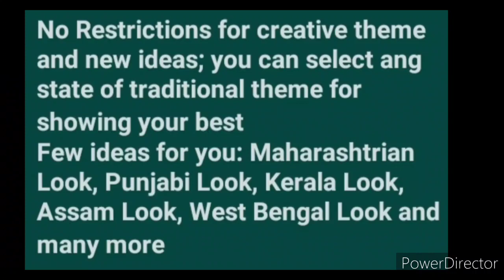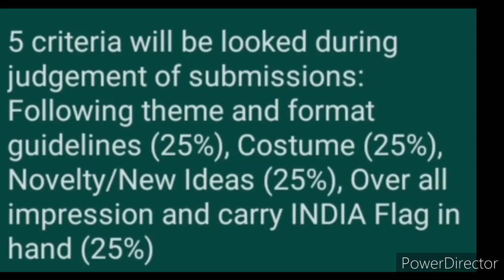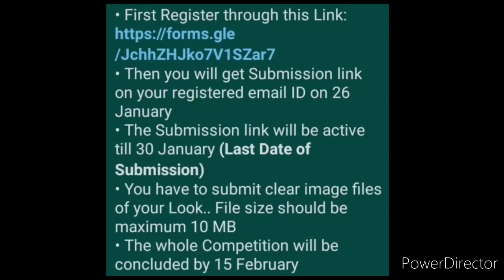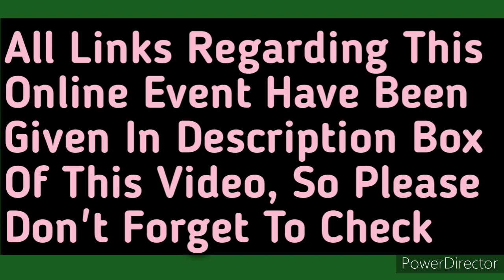Free Online National Level Traditional Wear Competition 2021 | Get Gift Vouchers & Certificate